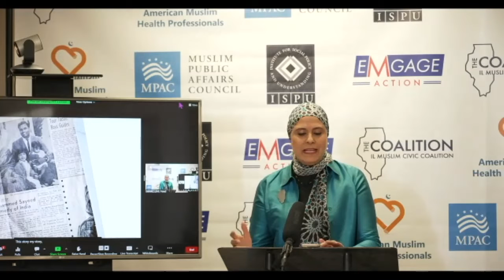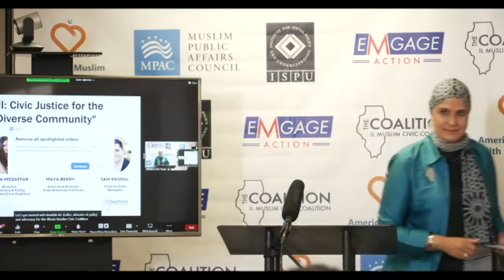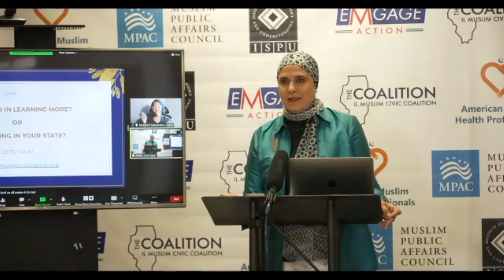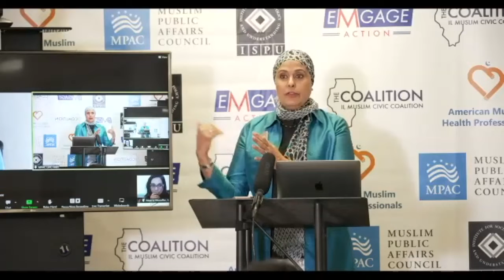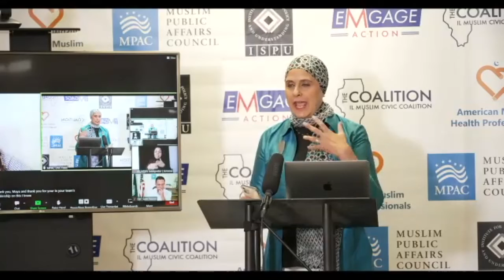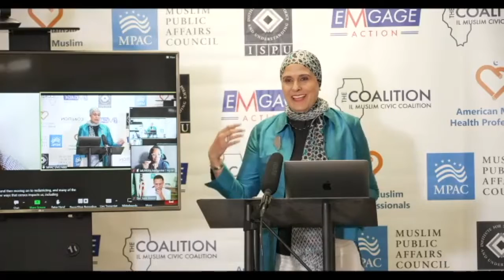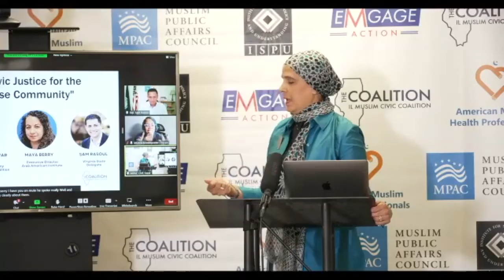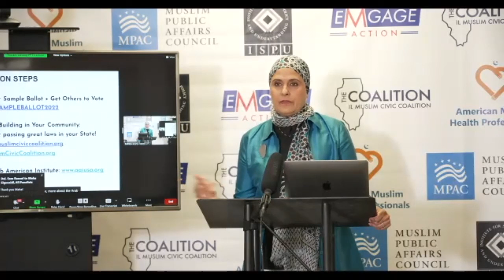National American Muslim Policy Conference: Towards Civic Justice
American Muslims are the "most diverse faith community in the nation."
They are every profession or unemployed, rich and poor, young and young-at-heart, Democrat and Republican - and every identity in between.  So... how do we - as partners and allies - advocate and build policy for this vibrant, complex, and complicated community?

We joined IL Muslim Civic Coalition and partners at the National American Muslim Conference and discussed strategies for striving for Civic Justice. Experts discuss Policy & Execution of Census, GOTV, Impacting legislators and building replicable systems for Advocacy.

This panel was moderated by Moderated by Dr. Dilara Sayeed, Illinois Muslim Civic Coalition (ILMCC), and featured Maaria Mozaffar, Director of Advocacy, ILMCC, Maya Berry, Executive Director, Arab American Institute, and am Rasoul, Virginia State Delegate.

MPAC co-hosted the inaugural National American Muslim Policy Conference which brought together elected officials, experts, and leaders from across the nation to discuss our community's policy priorities and needs. We are proud to have worked alongside American Muslim Health Professionals, Institute for Social Policy and Understanding, Illinois Muslim Civic Coalition, and Emgage Action as part of the Community Collaborative Initiative.

The Community Collaborative Initiative, a community-based action research project hosted by Indiana University's Lilly School of Philanthropy, we cordially invite you to participate in the inaugural National American Muslim Policy Conference.